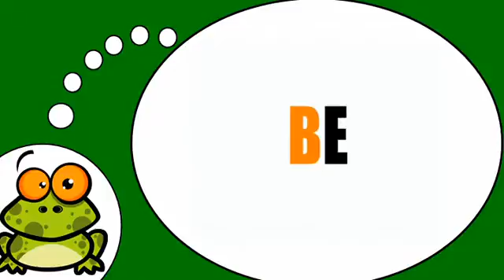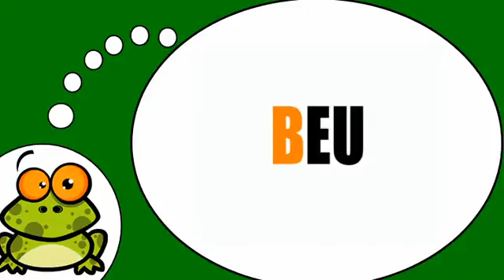Baro luuqada Faransiiska # Les syllabes = B